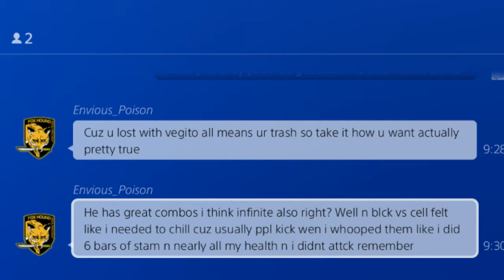DBXV2: Envious_Poison Please Try Harder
*sigh* I obviously smacked this scrub
PSN: khalif524 🌷
Istagram: _skiid_